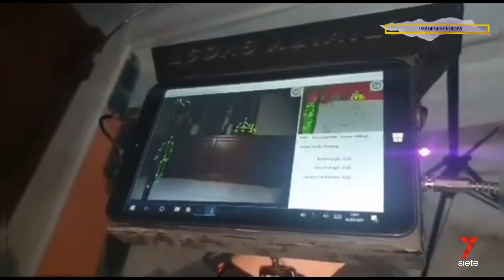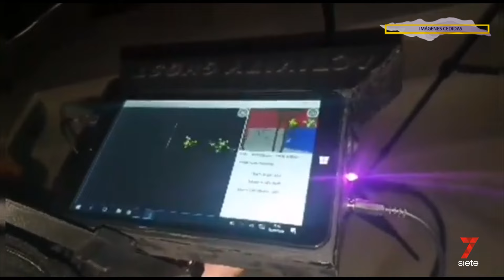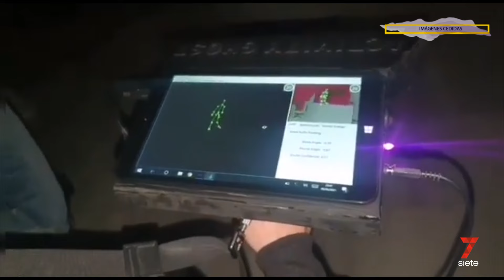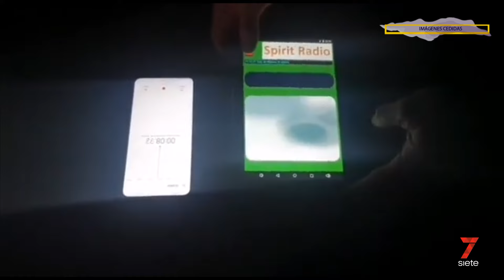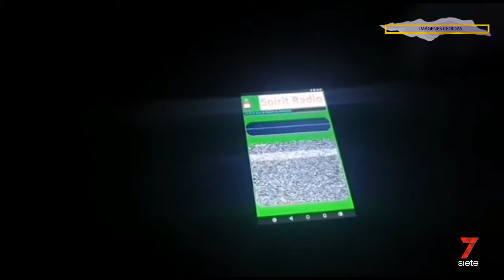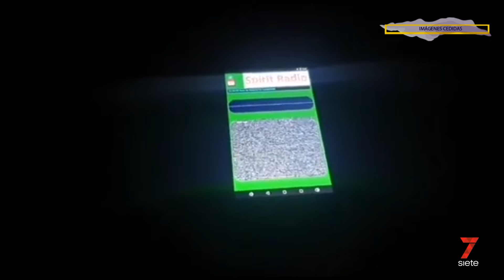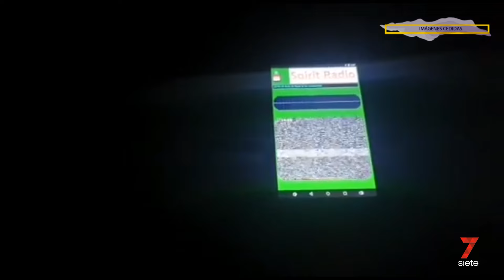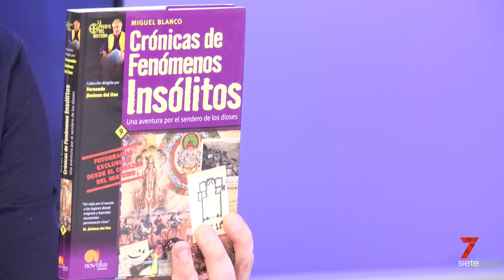Andalucía Paranormal 7tv: Investigación paranormal en el Ayuntamiento de Manzanilla.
Andalucía Paranormal 7tv: Investigación paranormal en el Ayuntamiento de Manzanilla. Un lugar en el que entramos con autorización especial y desarrollamos una labor durante diferentes jornadas tratando de buscar explicación a los desconcertantes hechos misteriosos que en su interior se producen. Con Activity Ghost y Jose Manuel García Bautista.